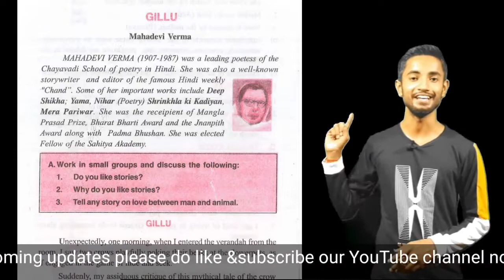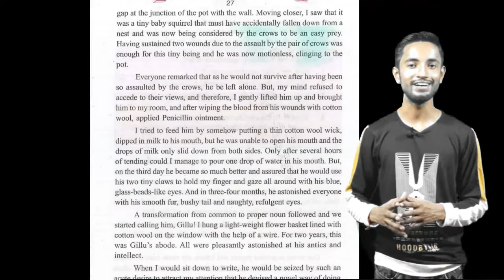Gillu//class10th//English//Mahadevi verma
नमस्कार दोस्तों आज के इस वीडियो में हमने कक्षा 10 English chapter 3rd " Gillu" के सार को आपके सामने रखा है। उम्मीद है यह वीडियो आपको पूर्णतया समझ में आएगा।